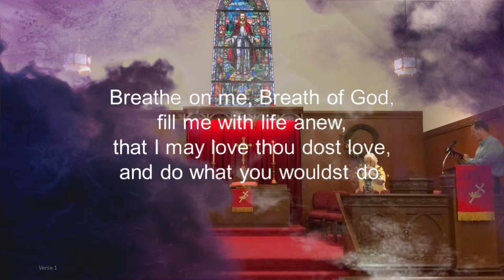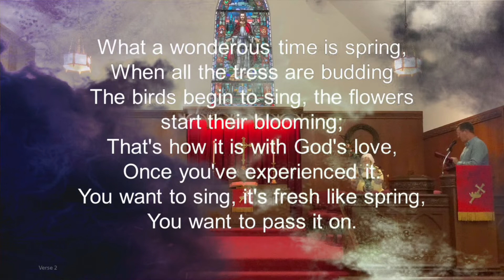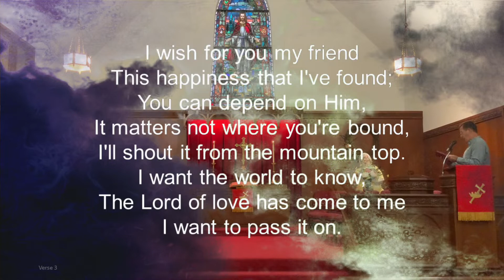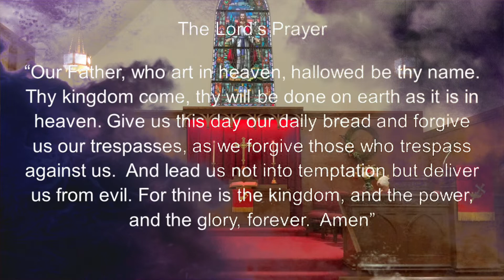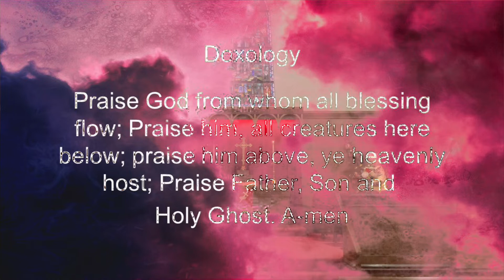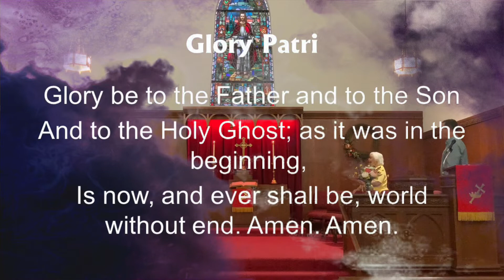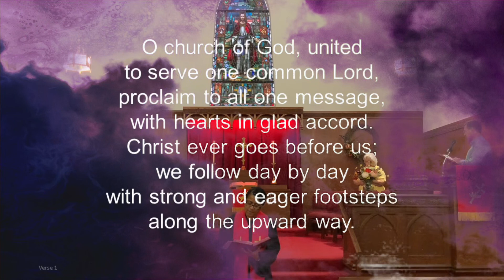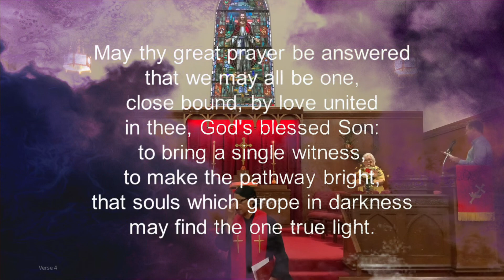5/31/20 Sunday Worship Service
Pentecost Sunday
Scripture: Acts 2:1-21
Sermon: Come, Holy Spirit!

Worship  Leaders
Rev. Sela Finau, Pastor
Debby Vester, Organist & Director of Music Ministry
Tiffany Charles & Julia Coward, Children’s Time
Brian Gray and Betty Brown, Choir
Brian Gray, Liturgist

Ways  You Can Give:
1. Contact your bank and setup bill pay.

Call to Worship, Opening Prayer, Prayer of Confession, Words of Assurance published in Ministry Matters.

CCLI Copyright License               CCLI Streaming License
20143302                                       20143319Opening Voluntary “Canzona” Léon Boëllmann

Closing Voluntary “Adagio” Th. Friese
Breath On Me, Breath of God. Words: Edwin Hatch, 1878
Pass It On. Words & Music: Kurt Kaiser, 1969
Copyright: Communiqué Music, Inc.
O Church of God, United. Words: Frederick B. Morley, 1953
Copyright: The Hymn Society of America, 1954